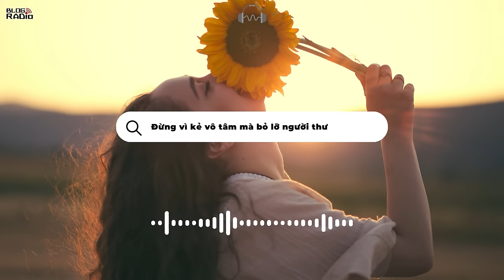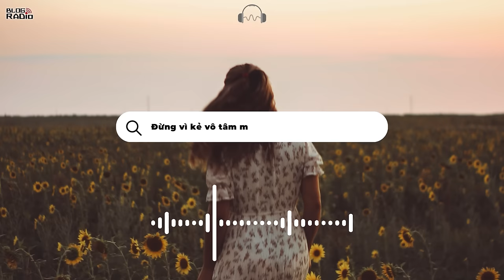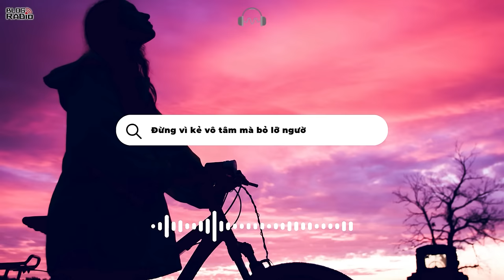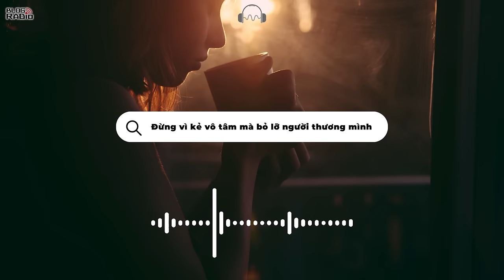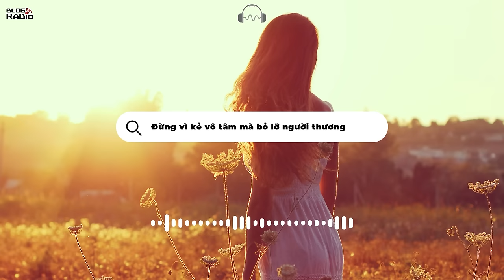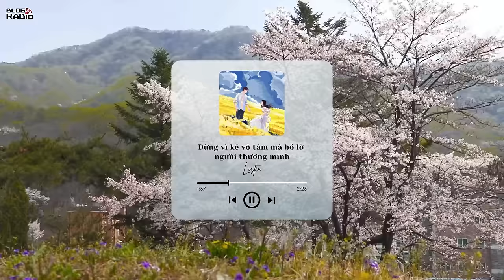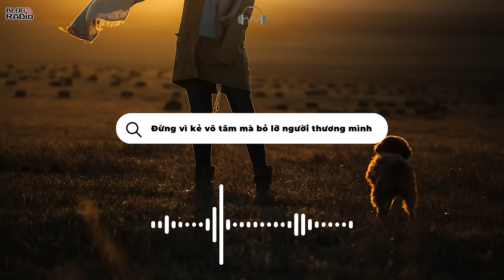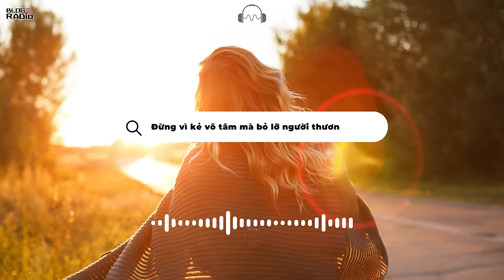Đừng Vì Kẻ Vô Tâm Mà Bỏ Lỡ Người Thương Mình l Radio Tâm Sự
Đời người không dài, tuổi trẻ càng nhanh chóng qua đi vậy thì tại sao không nắm lấy mối nhân duyên tốt đẹp ấy để cho cả hai một cơ hội được hạnh phúc. Vì có những người một khi bỏ lỡ thì mãi mãi không tìm lại được. Nếu không biết trân trọng, tình yêu ấy sẽ sớm tuột khỏi tầm tay như cánh bồ công anh chao đảo trong gió.
Đừng lãng phí thời gian cho những người không xứng đáng, đừng tự đày đọa bản thân bởi những vết thương sâu hoắm. Chúng ta cần biết trân trọng hiện tại và lắng nghe con tim mình nhiều hơn. Hãy để nó lên tiếng và giải phóng ta khỏi những buồn bã trong quá khứ.
Ai trong số chúng ta cũng đều xứng đáng được hạnh phúc. Bàn tay hao gầy của em rồi sẽ được lấp đầy bởi một bàn tay ấm nóng khác. Trái tim này sẽ lại sống dậy từng nhịp yêu thương, đôi môi này sẽ lại rạng ngời vì hạnh phúc. Và biết đâu một ngày nào đó người thương em cũng sẽ trở thành người em thương cả một đời thì sao?

📻 Blog Radio - Phát thanh xúc cảm của bạn!